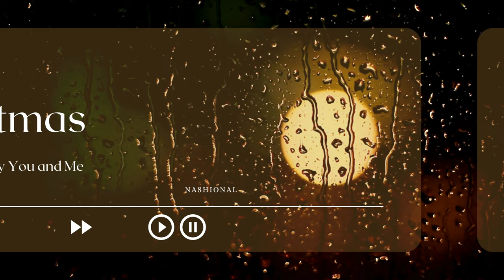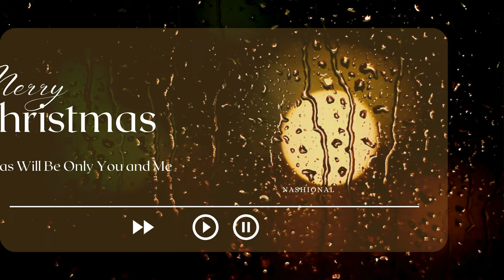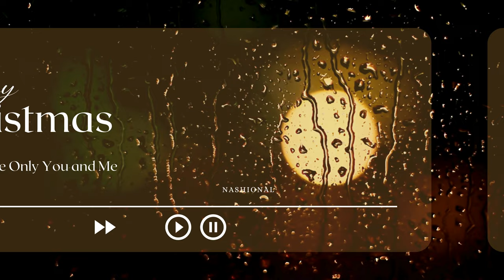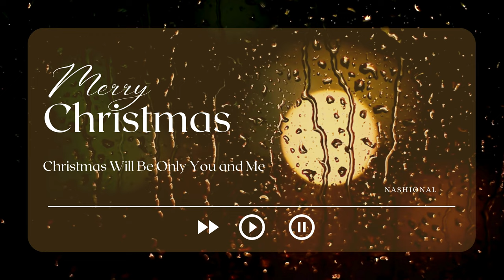❤️ Christmas Will Be Only You & Me - Nashional. Nhạc Giáng Sinh